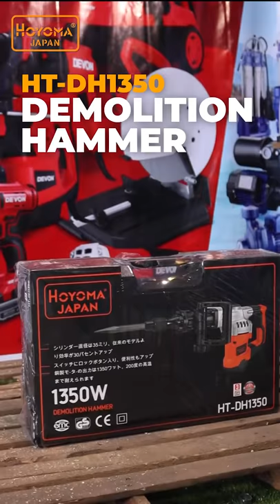Hoyoma Japan Demolition Hammer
Hoyoma Japan Demolition Hammer is now Available in Best Asah Marketing!

Demolition has never been easier with:
✅ Self-locking swicth
✅ Auxiliary Handle
✅ Hex-Gan Chuck
✅ 1350W of Power
✅ FREE 2pcs Hex Chisel

Interested?